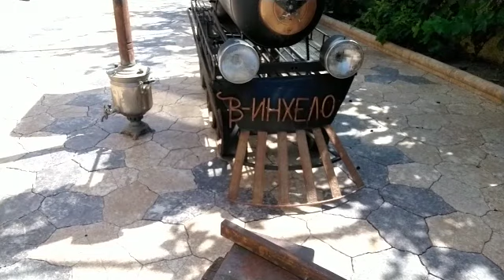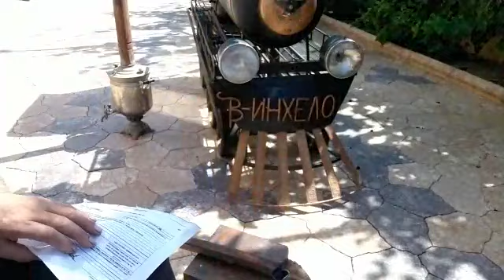ДАГЕСТАН - ОЧЕРЕДНОЕ ЧУДО МУХАММАДА ГАЗГЕРЕЕВА!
Оцените братья и сестры очередное чудо нашего мастера Мухаммада Газгереева!